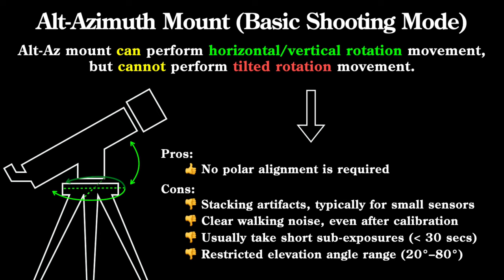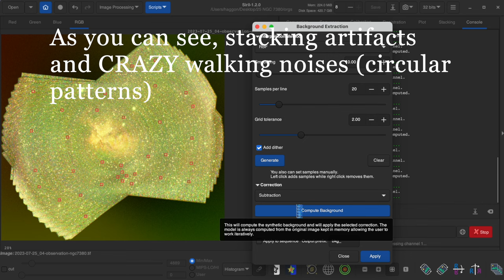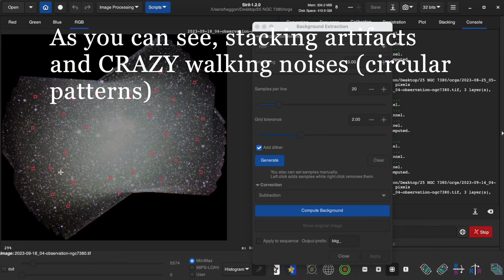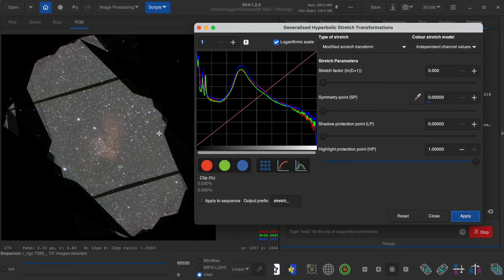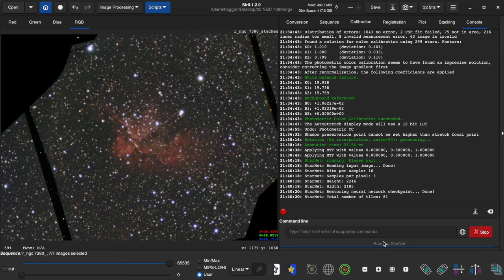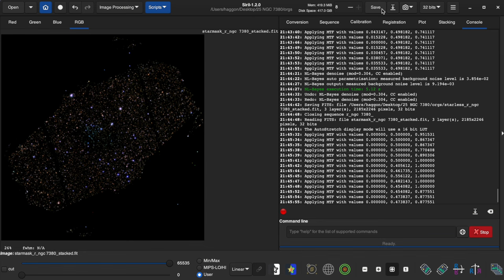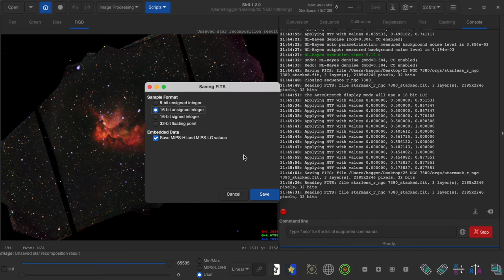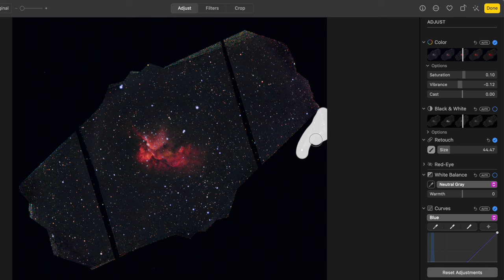WIZARD NEBULA Image Processing by Siril: Basic Imaging Mode of Vespera (same as ZWO Seestar S50)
Indeed, I often found myself questioning whether paying such a substantial price for the Vaonis Vespera (Mark 1) was justified.  After owning it for approximately 8 months, the conclusion, at least concerning image quality, is negative.  Nevertheless, when it comes to the educational aspect, I do believe the investment was worthwhile.

Vaonis Vespera have equipped with two deep sky imaging modes: 1. Basic mode (Same as Seestar S50), 2. Mosaic mode (with dithering).

As for the mosaic mode, I am very satisfied with that, as I have already uploaded two videos to my Youtube channel:

Here, I revisited my previous data acquired using the basic mode to utilize the "plan my night" function for automatic data collection between 22:00 pm and 4:00 am.  However, despite stacking efforts, much of the data proved unsatisfactory, a revelation later attributed to the design of Vespera, an Alt-Azimuth mount telescope.  This telescope type typically exhibits two significant limitations: pronounced walking noise and stacking artifacts, both stemming from the intrinsic design.

The Wizard Nebula, a relatively small deep-sky object, should ideally fit within the native field of view of Vespera.  Consequently, the basic mode should be sufficient for imaging.  However, after several nights of observation, the yield results were disappointingly subpar.  Hence, my current focus is only on mosaic imaging.

I anticipate that the image processing of the Wizard Nebula by Siril can offer support not only to Vespera users but also to ZWO Seestar S50 users, because both telescopes share the same imaging sensor and employ similar tracking technology with an Alt-Azimuth mount.

- - - Imaging Details - - -
Deep Sky Object: Wizard Nebula (NGC 7380)
Date: July – September, 2023
Bortle Class: 8–9 Zone (Heavy Light Pollution)
Observation Device: Vaonis Vespera (Pixel Size: 2.9 µm)
Filter: No filter
Integration: 11.4 hours
Stacked RAW TIFF files were generated via DeepSkyStacker

Image processing device and software:
- - - Vespera Observation Station ($1499): Vespera is your new observation station, the perfect combination of telescope and camera. Smart and fully automated, Vespera is a revolution in the world of Astronomy. With a completely redesigned experience of observation, substituting the eyepiece with a mobile application, everyone can access the wonders of the Universe with ease.
- - - Siril: A free astronomical image processing software, is fully capable to pre-process and process astronomic images by offering to the users a large set of dedicated algorithms.

Settle in, relax, and enjoy the wonder of the deep sky imaging processing as it is designed without spoken commentary, allowing you to immerse yourself fully in beauty of our universe.

00:00 - About Basic Imaging Mode of Vespera
01:04 - Pre-processing by Siril
09:39 - Manual Stacking by Siril
10:58 - Post-processing by Siril
15:08 - Final adjustment by Photos (MacOS)
29:05 - Final Image